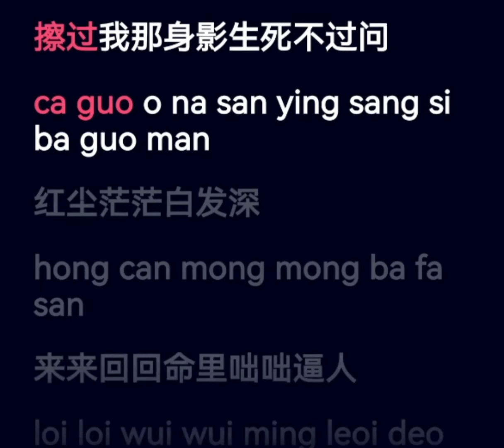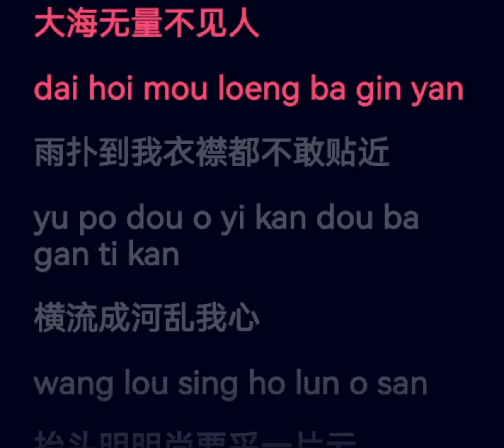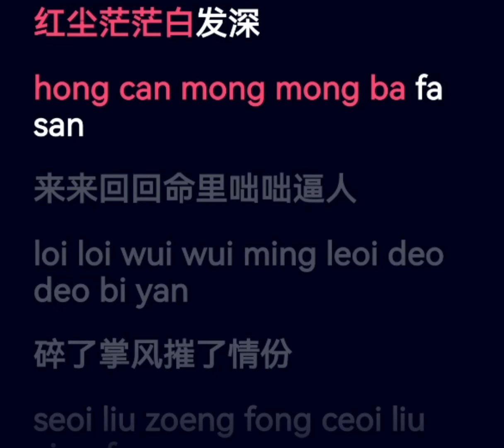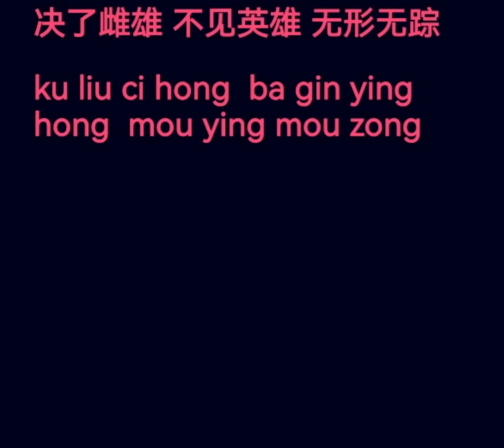天煞孤星 郑伊健 这是一个粤语歌曲，边唱边学文字。